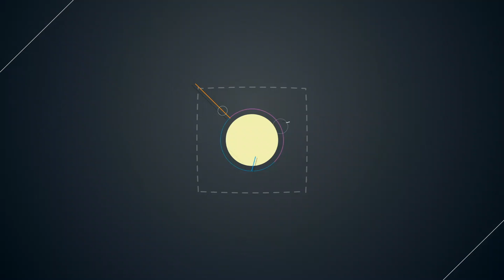Un reencuentro histórico: Voz Veis consiguió hacer cuatro Sold Out en el Teatro Teresa Carreño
No te quedes fuera y forma parte YA de El Chismógrafo

¡Somos El Farandi! Dando de qué hablar